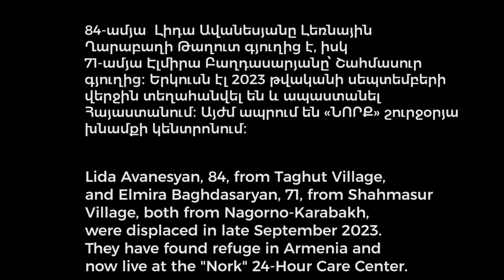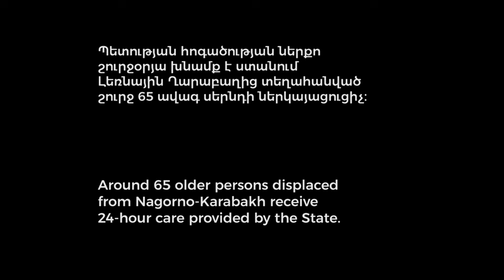Հողի կարոտը սրտում. Լիդա Ավանեսյան և Էլմիրա Բաղդասարյան/Heart in the Highlands։ Lida and Elmira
84-ամյա  Լիդա Ավանեսյանը Լեռնային Ղարաբաղի Թաղուտ գյուղից է, իսկ 71-ամյա Էլմիրա Բաղդասարյանը՝ Շահմասուր գյուղից։ Երկուսն էլ 2023 թվականի սեպտեմբերի վերջին տեղահանվել են և ապաստանել Հայաստանում։ Այժմ ապրում են «ՆՈՐՔ» շուրջօրյա խնամքի կենտրոնում։
Պետության հոգածության ներքո շուրջօրյա խնամք է ստանում Լեռնային Ղարաբաղից տեղահանված շուրջ 65 ավագ սերնդի ներկայացուցիչ։

Lida Avanesyan, 84, from Taghut Village, and Elmira Baghdasaryan, 71, from Shahmasur Village, both from Nagorno-Karabakh, were displaced in late September 2023. They have found refuge in Armenia and now live at the "Nork" 24-Hour Care Center.

Around 65 older persons displaced from Nagorno-Karabakh receive 24-hour care provided by the State.